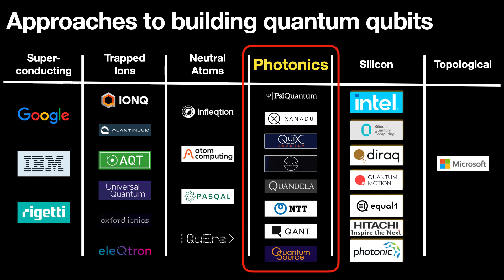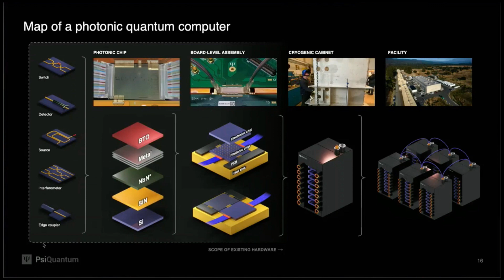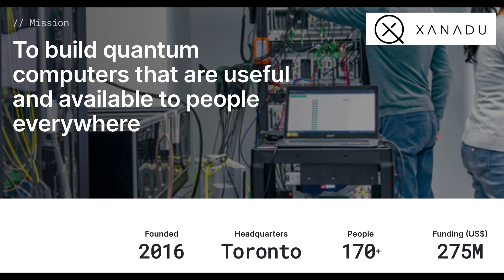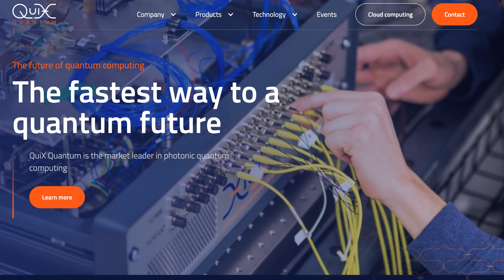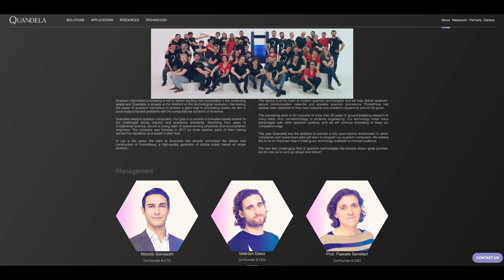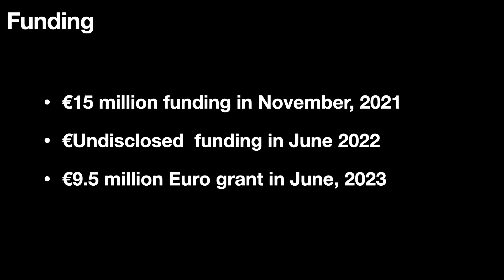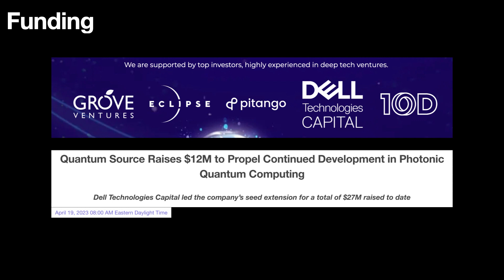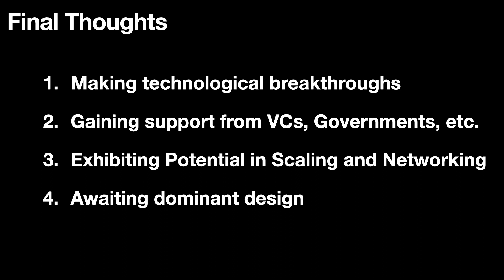8 Companies Betting Quantum on Photons /Quantum Computing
In the fast-evolving world of quantum computing, innovative approaches keep emerging. Among them, the photonics approach stands out, with at least eight companies now embracing this method. In today's video, we'll delve into the essence of the photonics approach, explore its rising popularity, and assess the progress of these eight trailblazing companies.